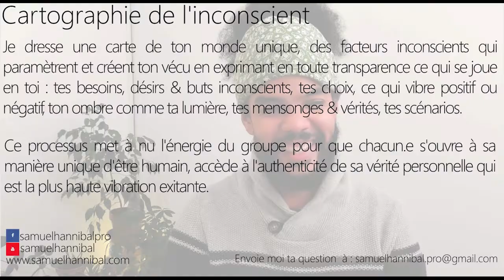Comment prendre conscience de mes ressources et me voir réellement ?